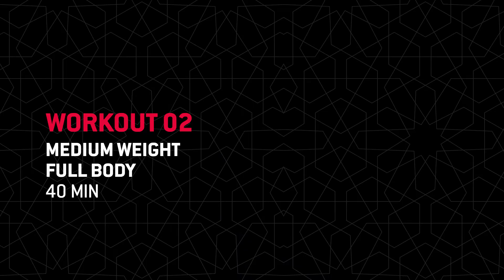Ramadan Workout 02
Workout 2 in the Fast Forward Ramadan workout series with Ahmad.
Keep progressing with your fitness with workouts designed with your fast in mind.

Keep following for our third video next week.